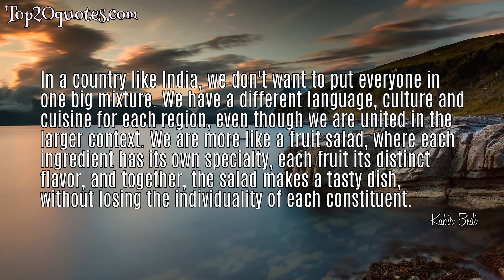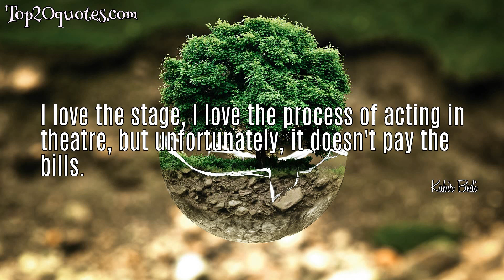💧 Top 5 Famous Quotes of Kabir Bedi - Film actor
Top 5 Famous Quotes of Kabir Bedi:
 ✡ In a country like India, we don't want to put everyone in one big mixture. We have a different language, culture and cuisine for each region, even though we are united in the larger context. We are more like a fruit salad, where each ingredient has its own specialty, each fruit its distinct flavor, and together, the salad makes a tasty dish, without losing the individuality of each constituent.
 ✡ I am going to produce a movie of my own. I am not going to stick to the time-tested formulae of Hindi cinema. I want to make a film for the present generation. So there will be a lot of new faces in the film.
 ✡ Everything has its advantages and disadvantages.
 ✡ Actors are limited by their appearance and while it has cost me some roles, it has got me some very important roles too.
 ✡ I love the stage, I love the process of acting in theatre, but unfortunately, it doesn't pay the bills.
🖎 Author: Kabir Bedi
♛ Career: Film actor
📅 Life: b. January 16, 1946